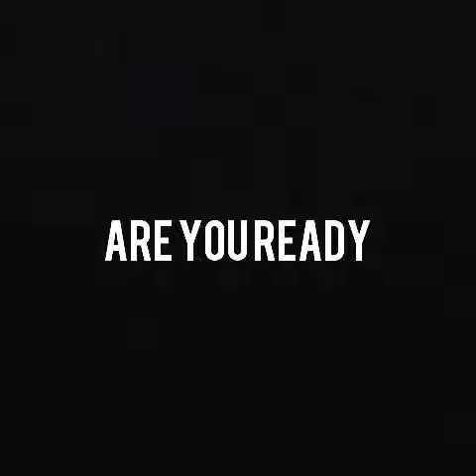IceBurb TRAILER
what a meme this is gonna be